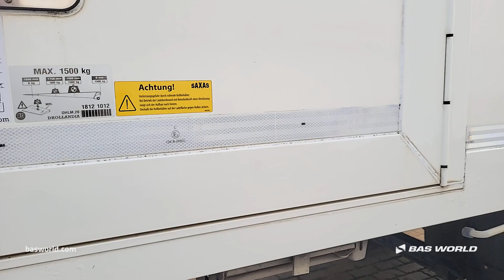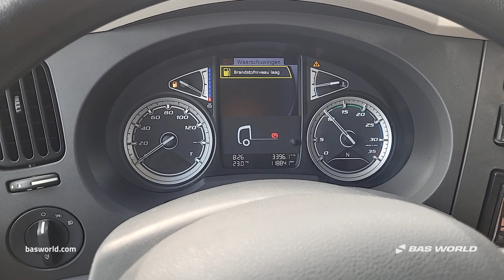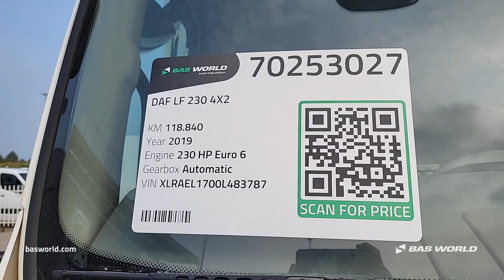DAF LF 230 - 2019 - BAS World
DAF LF 230 for sale at basworld.com

Reference: 70253027

At BAS World we speak multiple languages to help you in the best way we can. If you want to buy this DAF LF 230, don't hesitate to contact our sales team. They can tell you everything about this DAF LF 230 for sale.